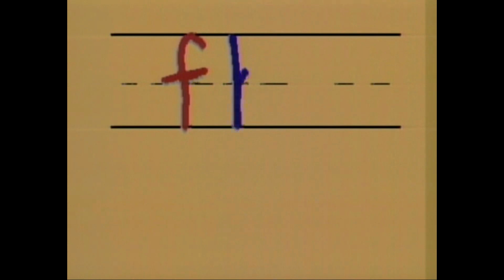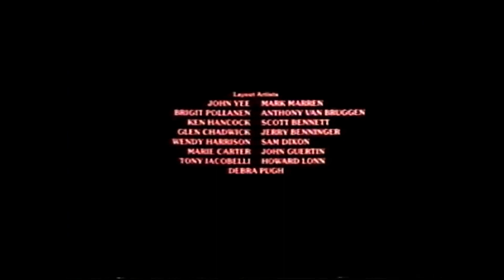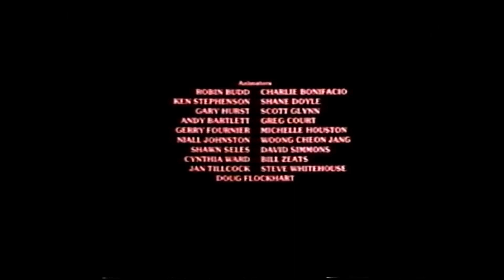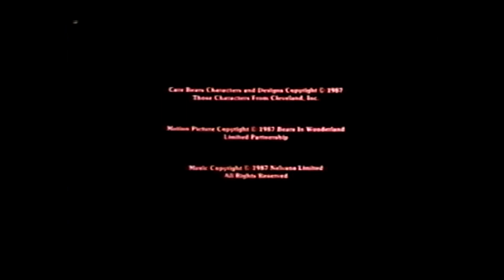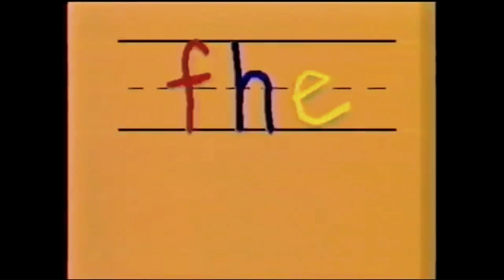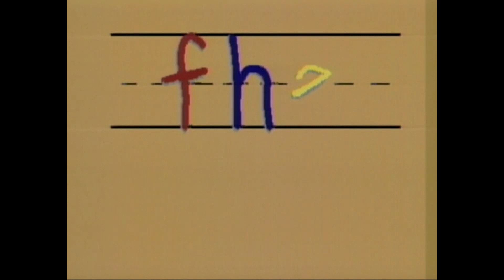[FAKE] Opening and Closing to The Care Bears Adventure in Wonderland 1987 FHE VHS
Opening:
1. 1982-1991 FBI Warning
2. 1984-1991 Family Home Entertainment Logo
3. Cineplex Odeon Pictures Logo
4. Opening Titles [Song: "Rise and Shine" by Natalie Cole]

Closing:
1. Closing Scene/End Credits [Songs: "Munchies with the Care Bear Family", "Mad about Hats", and "Have You Seen this Girl?" [Instrumental]]
2. Nelvana Logo
3. Also Available from Family Home Entertainment Bumper
4. The Care Bears in the Land Without Feelings Trailer
5. The Care Bears Movie Home Video Trailer
6. Care Bears Movie II: A New Generation Home Video Trailer
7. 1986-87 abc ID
8. The Care Bears Family Trailer
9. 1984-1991 Family Home Entertainment Logo